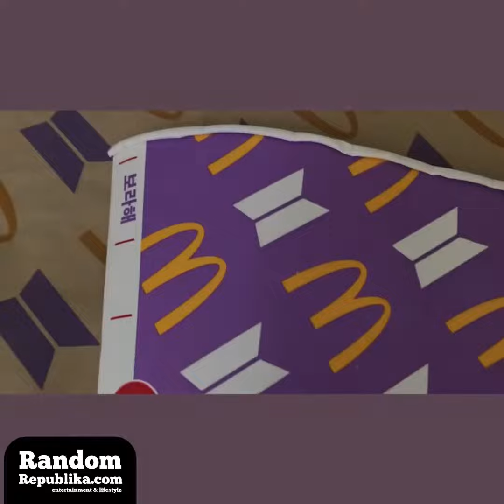PRESERVE The BTS MEAL limited edition packaging from McDonald's - Recycling / Upcycling - PART 1/2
Here's a quick way of preserving / upcycling McDonald's The BTS Meal limited edition packaging.💜

McDonald's Philippines